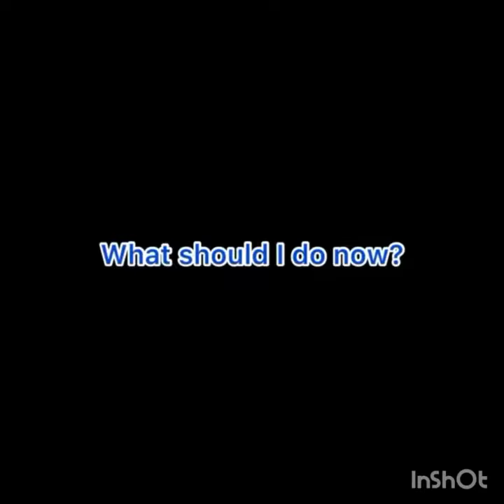papa obirikwere the landlord